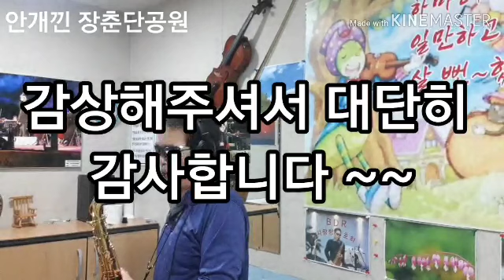안개낀 장춘단공원(배호)/박충열테너색소폰연주